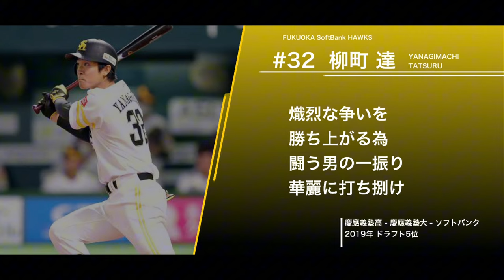福岡ソフトバンクホークス 柳町達 応援歌